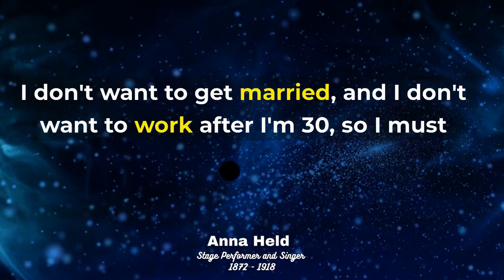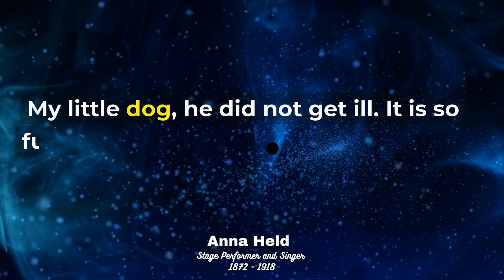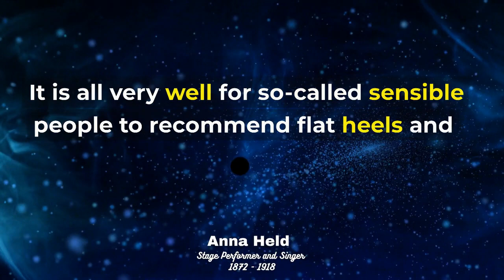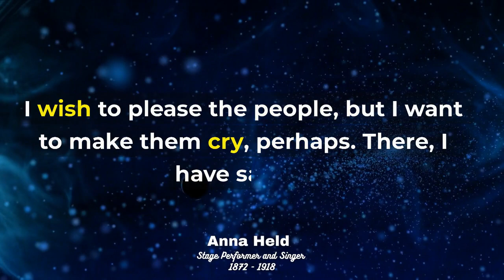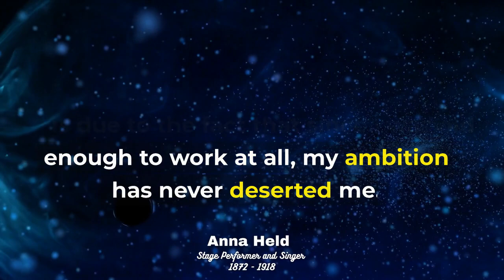Anna Held Quotes: The Greatest LESSONS I've Learned From Anna Held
Anna Held was a French-born actress and opera singer who achieved fame in the United States in the 1880s and 1890s.  She was dubbed the "Creole Goddess" and was known for her beauty and voluptuous figure.  She was one of the highest-paid actresses of her day.  Held's most famous role was as the title character in Camille (1893), which was performed at the Old Globe Theatre in London and at the Lyceum Theatre in New York City.  In addition to her stage career, Held also performed in several movies, including Anna Held's Appeal (1896), A Runaway Match (1909), and The New York Hat (1912).  She retired from the stage in 1913 but continued to act in movies for several years.

Anna Held was born in Warsaw, Congress Poland, Russian Empire, Held was named Helene Anna Held, daughter of a German Jewish glove maker, Shimmle (aka Maurice) Held, and his French-Jewish wife, Yvonne Pierre.